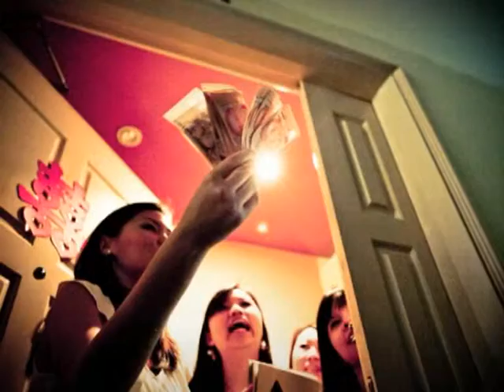Jeremy & Jacqueline Photo Montage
Being with Jeremy & Jacqueline, we never get bored, time flies so fast. Jeremy & Jacqueline are the two love birds that can never get enough of each other. They complete each other with their courage, affection, adoration, kindness and fun. Being deeply loved by Jacqueline, gives Jeremy strength and courage to be himself. With this romantic and nostalgic setting of their holy matrimony and reception at the Grand Copthorne Waterfront. Jeremy presented her a surprise love song. And he gave her a wonderful gift, that is the ability to see herself as Jeremy sees her, that's how Jacq always see how truly special she is and how beautiful her world is. So happy for both of you, may this photographs be a treasure of beautiful memories, bringing happiness in your new journey of life XOXO...